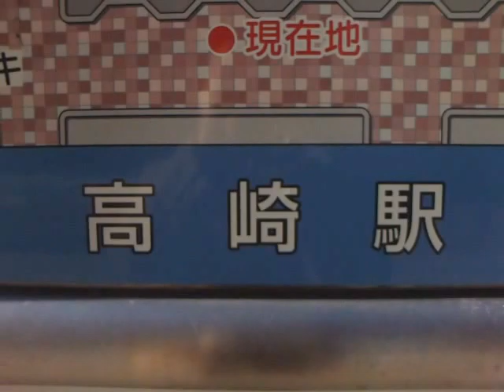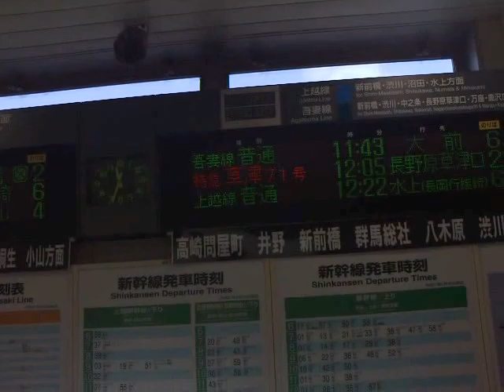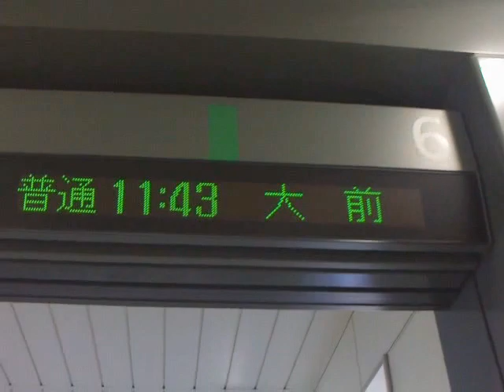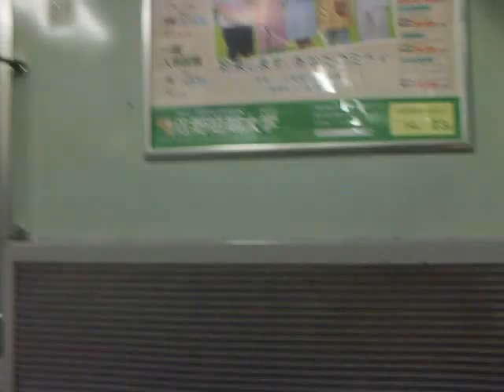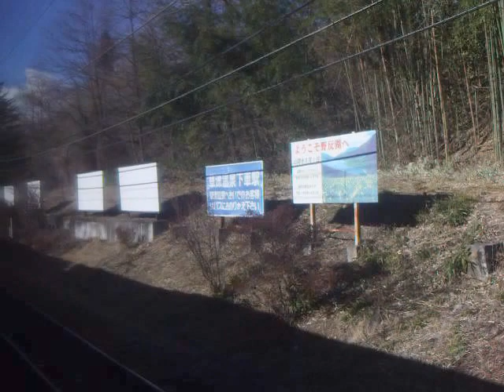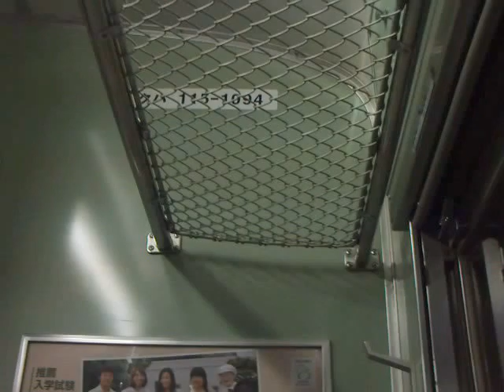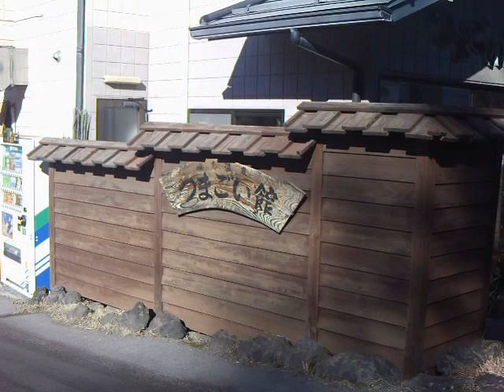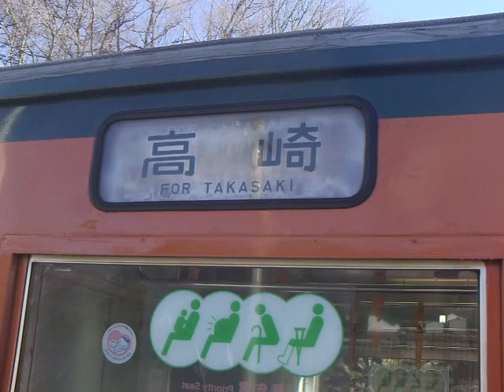ＪＲ 吾妻線を訪ねて。。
最近は、ラブライブ！のＴＶ放映や映画公開、ＮＨＫ紅白出場も一区切りが付き、危険な中年ラブライバーとしてはうｐネタを探し求めてさまよっている状態の中（今は思案中で、まだラブライブ！ネタをあきらめたわけではありませんので、あしからず。）、今回は原点に帰り、オーソドックスな鉄乗りネタを上げてみました。
（最近、この手のネタばかりのような気もしますが。。）

場所は日帰りで行ける関東近郊路線の中で、沿線に日帰り温泉も多くある群馬県のＪＲ吾妻線にスポットを当てたわけであります。

吾妻線はその沿線に、言わずと知れた草津や万座、四万といった有名温泉を抱え、特急列車も走る観光路線でありますが、終点はなぜか大前という中途半端な無人駅となっております。

自分は過去２０年程度前と更にはもっと遡って中学か高校生のころに当時、会員になっていた「いい旅チャレンジ２００００ｋｍ」の踏破のためにこの線を訪れたことがあります。

終点の大前は昔も今もあまり変わっておらず、変化が激しい現代社会においては貴重な場所であると思います。

効率化や不採算路線の廃止、新幹線によるスピード追及ばかりにこだわり、古き良きものをかたっぱしから排除してきた今のＪＲも、なぜかこの大前には手を出しません。

およそ、一般の観光客は大前の一つ手前の万座・鹿沢口で降車してしまい、大前まで行く人はほとんどいないのですから、万座・鹿沢口終点となってもよさそうな感じがしますが、今はそこまで手はくだしていません。

ＪＲからしてみれば、吾妻線全体で見ればなんとか採算がとれているからまぁ良しとするかといったとこなんでしょうかね。。実態はよく知りませんが。。。